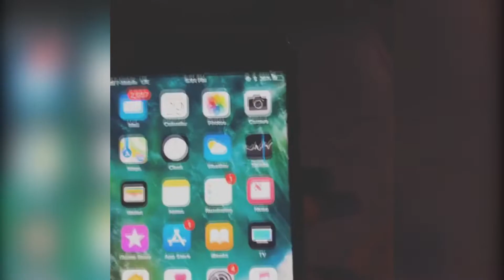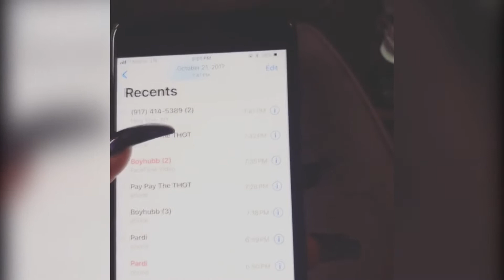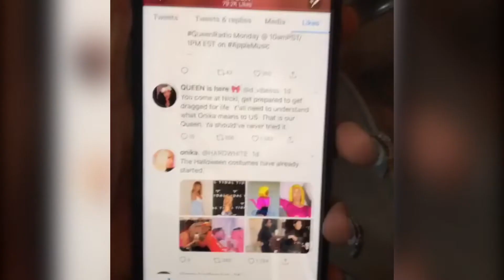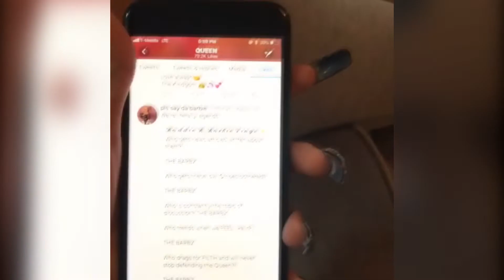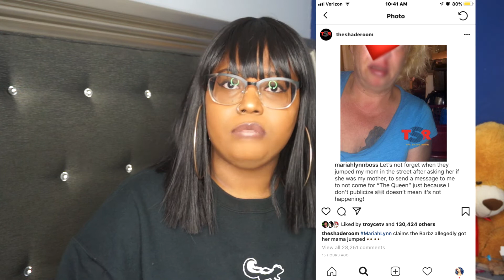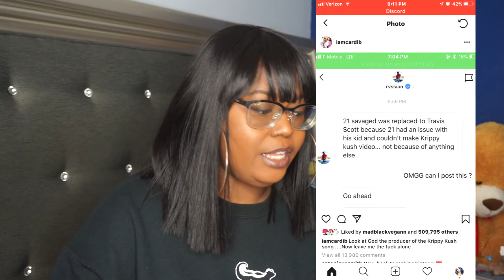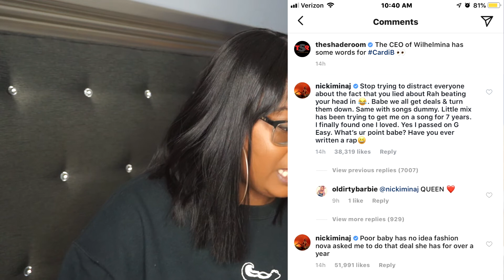Let's Talk Real Talk | Cardi B Came with receipts leaving Nicki Minaj looking like the liar she is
Pssssssttttt